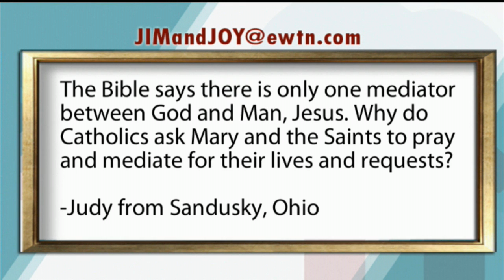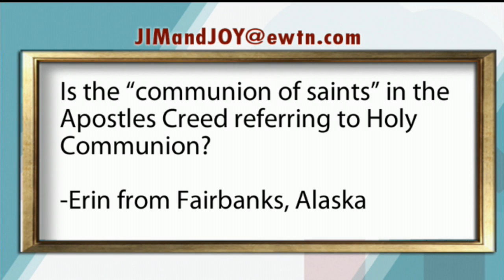At Home With Jim And Joy - 2018-10-29 - Jim And Joy Call-in Show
Jim and Joy answer viewer calls, questions, and emails LIVE from the Pinto house.